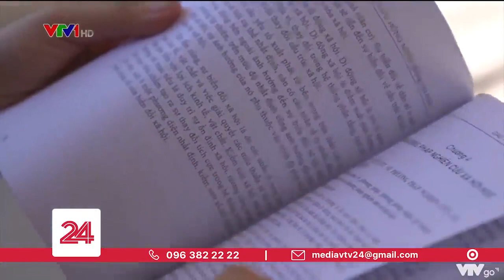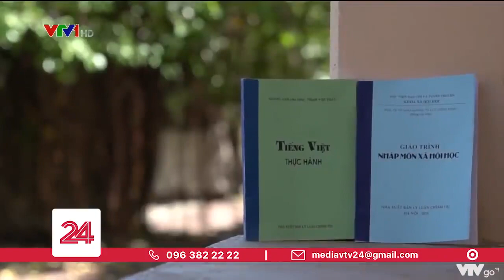Photo sách có vi phạm bản quyền